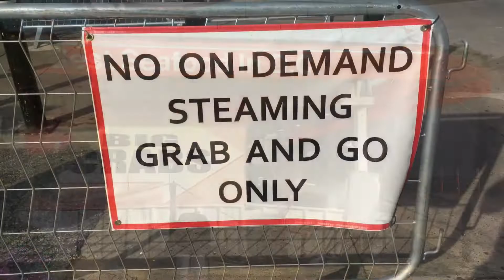Sobrang Sariwa ang mga Isda sa Marina